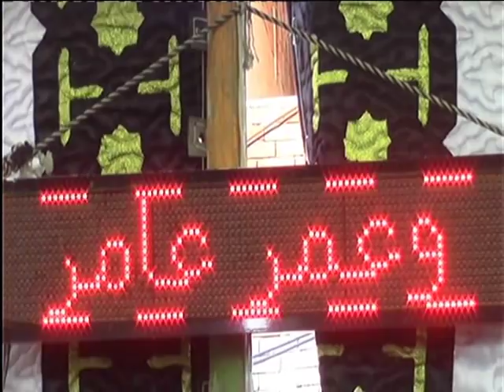HD👌🎆ابداعات جديده 🎊2019🎆عبدالناصرحرك 👍 الاخيوه . شرقيه